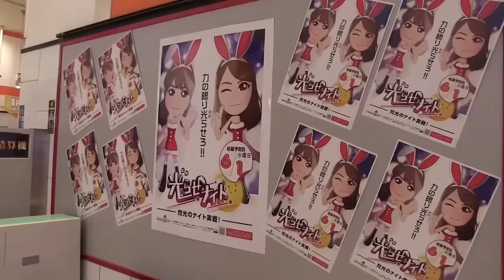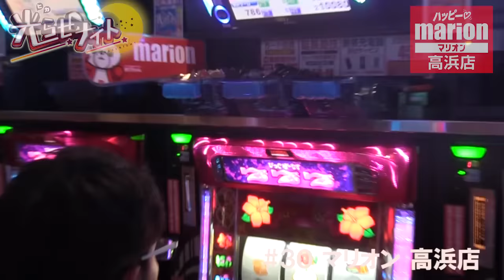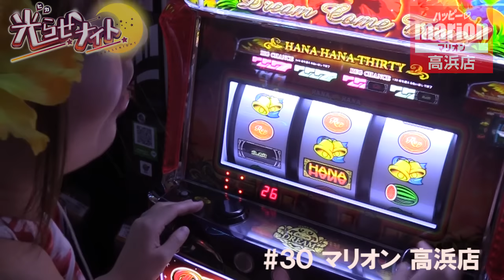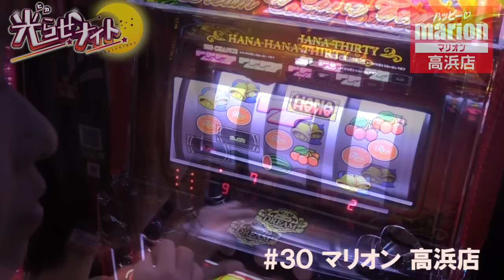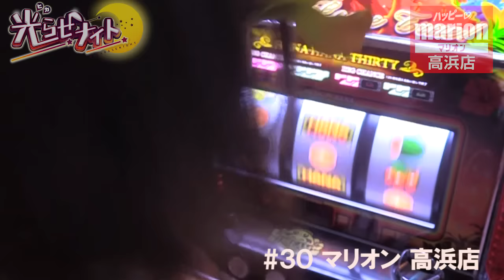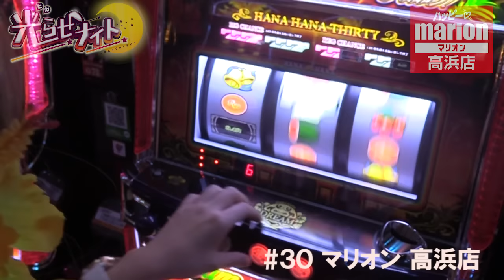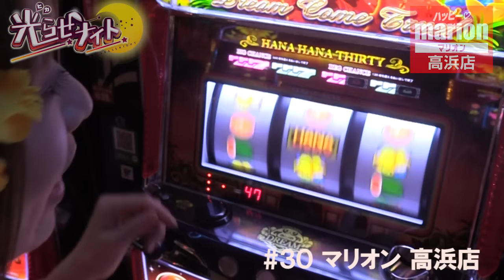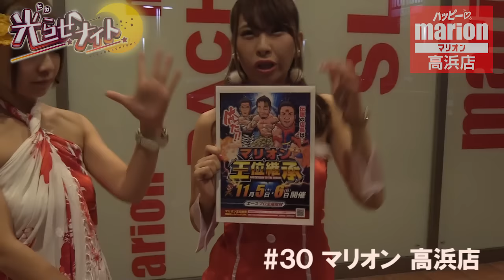光らせナイト〜閃光のナイト実戦！〜 #30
リーチエンジェルTV初のナイト収録番組！
夜だからこそ見えてくる真実をレポートしちゃいます♥
第30回は、「マリオン高浜店」
五島さきちゃんがガチ実戦しつつ、お店の魅力をご紹介していきます！